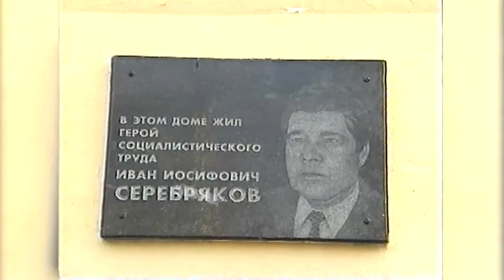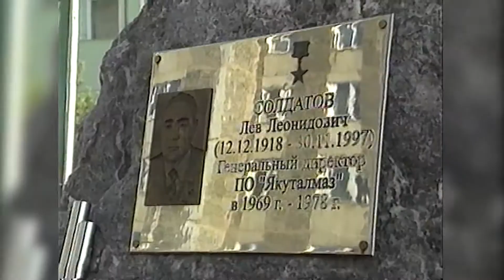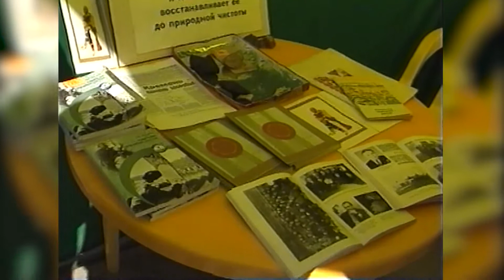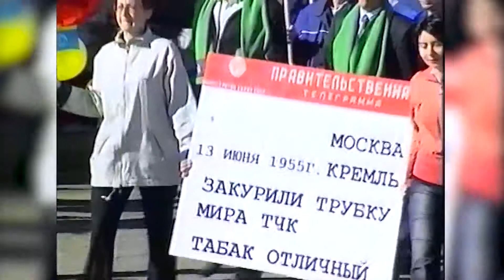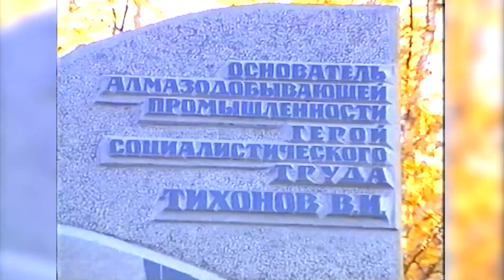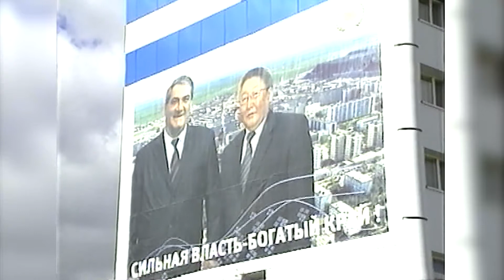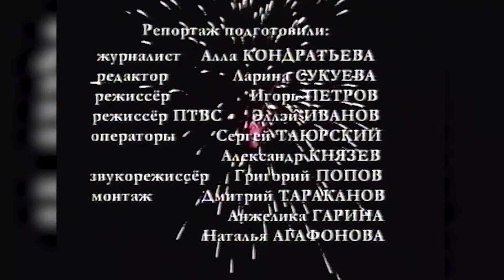Мирный. Полувековой юбилей алмазной промышленности.